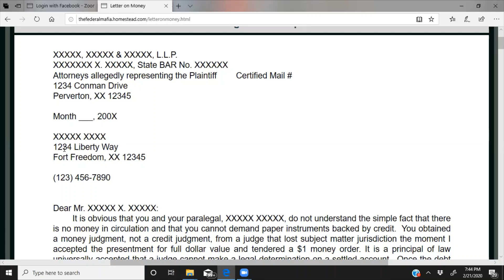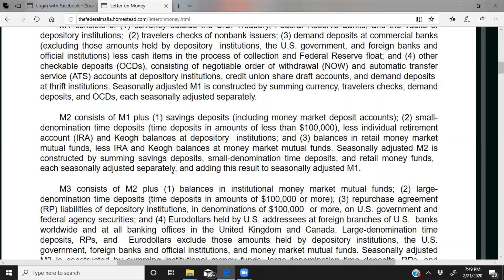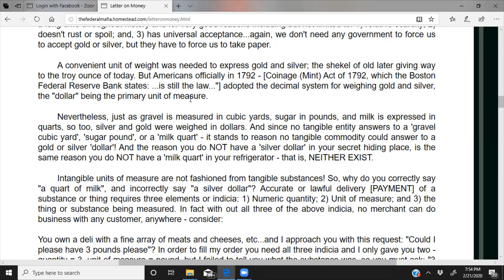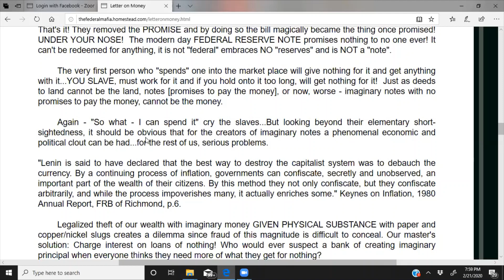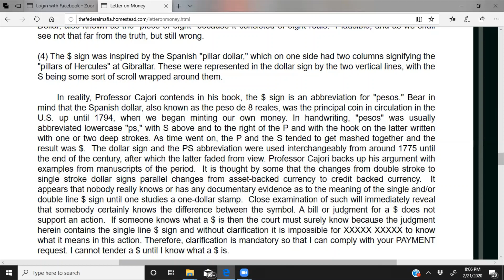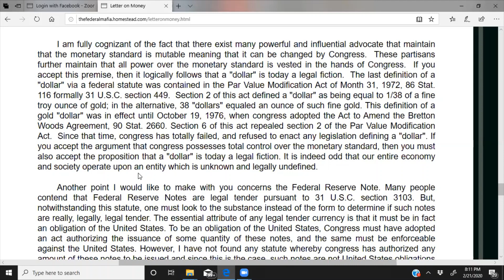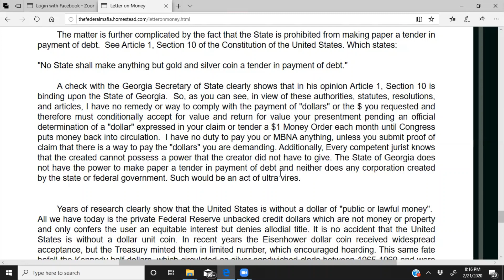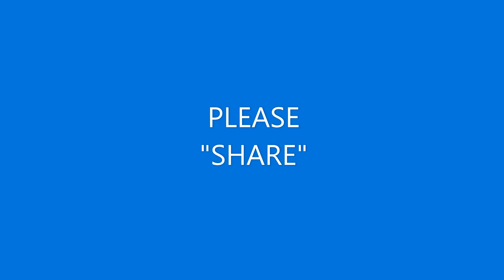Lesson on Money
In this presentation, Bud Brownsville is reading a document titled "Letter on Money"